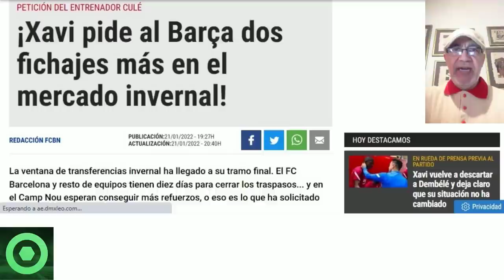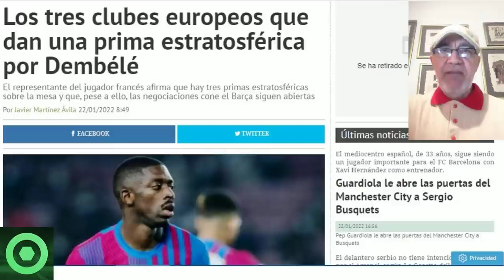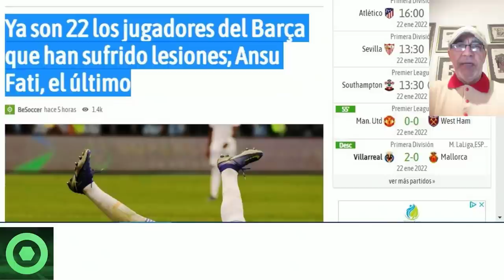🔴 3 DESCOMUNALES PRIMAS de FICHAJE por DEMBELÉ 🔴 XAVI PIDE 2 FICHAJES 🔴 LESIONADOS FC BARCELONA 🟥